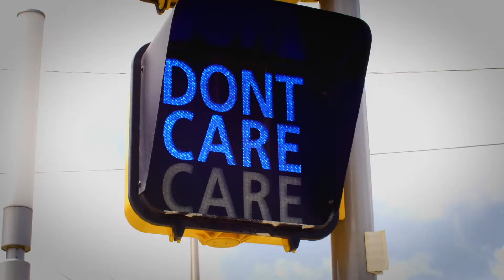How to Live and Discover Your Mission (Step 1)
The Pro Troublemaker isn’t here to save the world or even save their organization. They have some other steps to do that are more important. That change maker mentality takes a different role.

People who are charged with change management are often under a ton of pressure. By breaking the job into smaller parts, we can make our work easier and more impactful.

This is step 1 of 10 about what it takes to be Pro Troublemaker. Like a change maker definition, these titles don’t have to be confusing or overwhelming. You just need to know where to start.

(Transcript available).

Then check out some other great tips for fixing your hot messes

-Share with a friend who has a hot mess